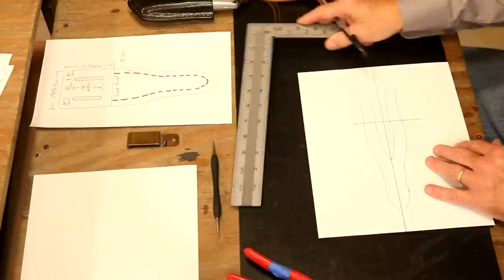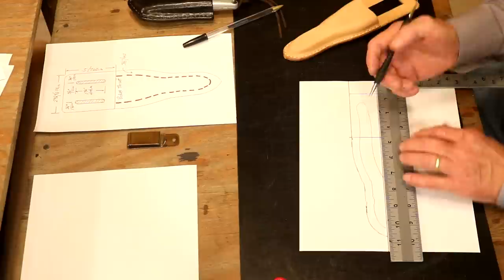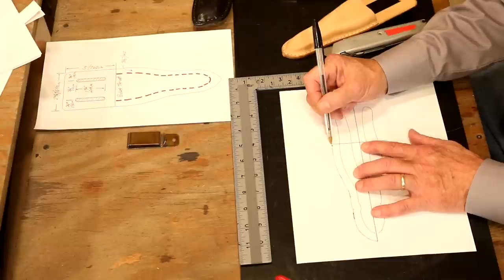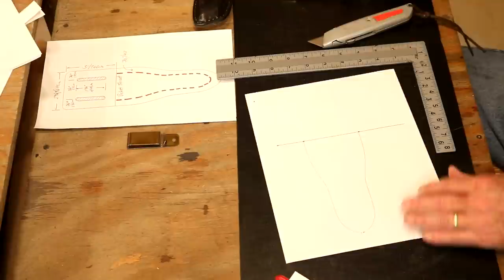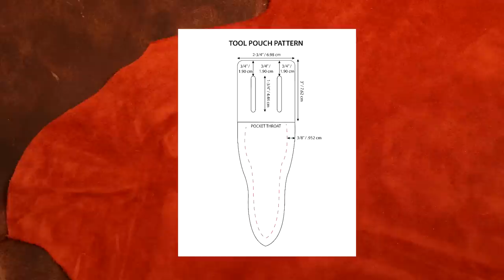Making a Wet Molded Leather Tool Sheath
In this video, Chuck shows us how to create a clean and simple leather tool sheath that can be customized for any tool! This wet molded leather pouch keeps tools protected and allows easy access to them while on the job. Whether you’re a professional landscaper or just doing some yard work, this durable sheath is extremely useful to have on hand.

For a full list of supplies used in this video,